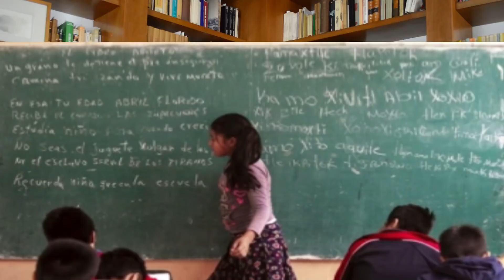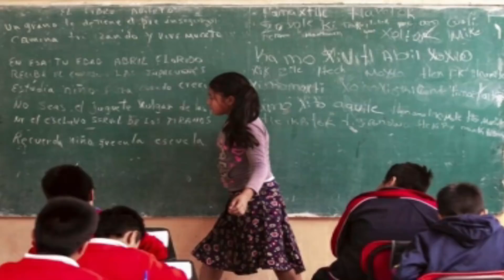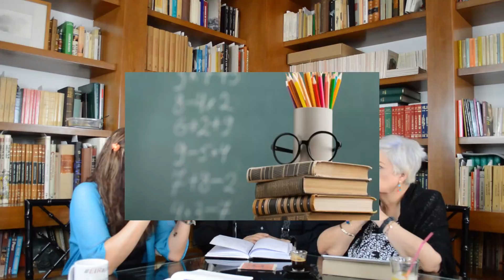¡López Obrador tras el botín político del magisterio! ElRapidín/15/V/19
¡López Obrador tras el botín político del magisterio! ElRapidín/15/V/19 con MaríaElenaCantú